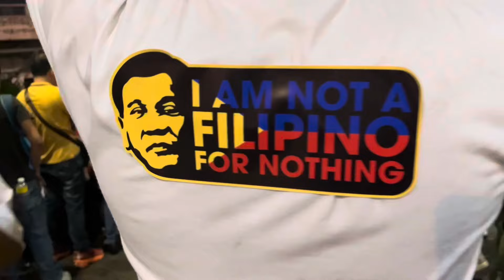Famous Vlogger huli sa akto nag abutan pati ang Ex PDEA tumanggap din ng sticker sa EDSA Shrine Raly